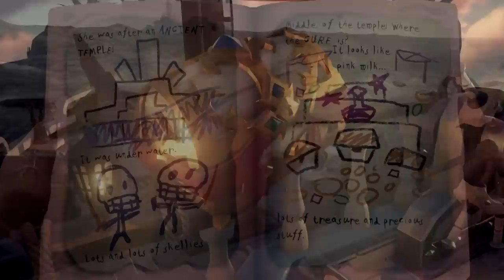Are Rare planning a NEW sea TITAN?